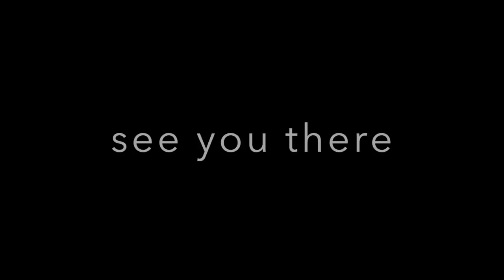Hocky hype vid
Brooks JV hockey. song: dum de dum